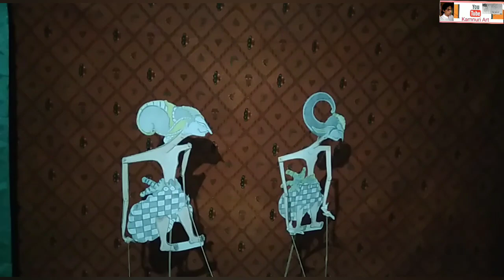Wayang Arjuna Dan Wayang Yudustira Di Hadang Buto Perangpun Terjadi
Assalamualaikum